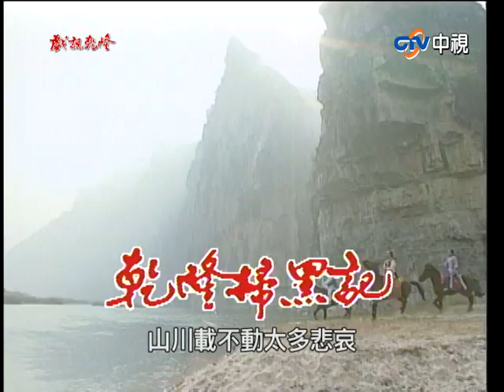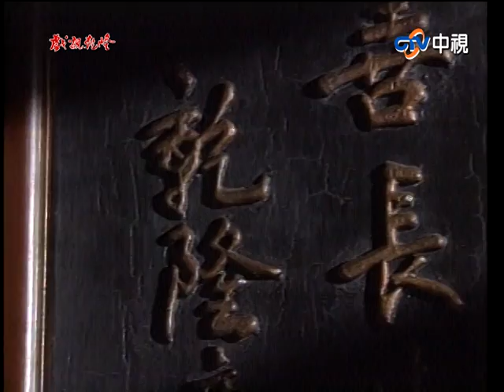『戲說乾隆－掃黑記』 第10集(鄭少秋、趙雅芝、江淑娜、李岡、周霆坤、于恆)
乾隆藉上朝之機洞悉了朝廷的貪汙腐敗，決定以假身分「四爺」微服私訪下江南。乾隆下江南途中遭遇官霸，欲將官霸扭送法辦，卻寡不敵眾；危難之際，得鹽幫幫主程淮秀相助。漁家女小魚兒駕船，送乾隆與程淮秀直下蘇州。在蘇州，乾隆砸了鹽漕總督索拉旺開的「紅袖招」，索拉旺藉機挑起鹽幫與漕幫之間的紛爭。乾隆化解鹽幫與漕幫之間的紛爭，生擒索拉旺，此時程淮秀卻決定離去。